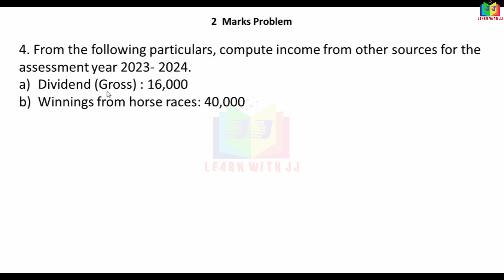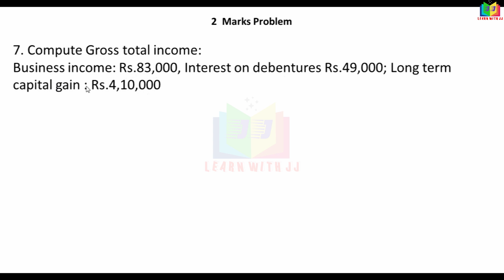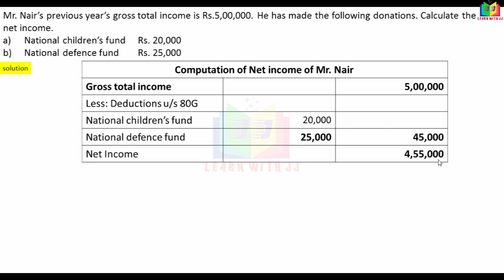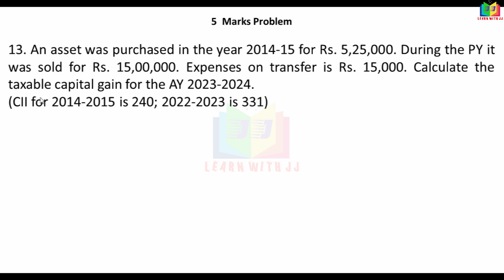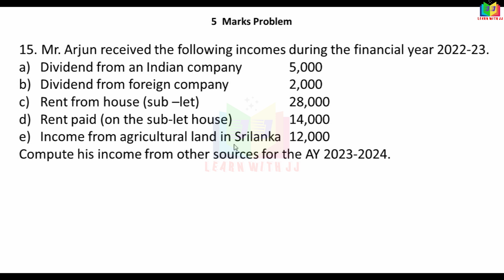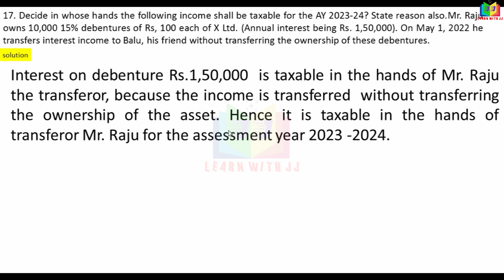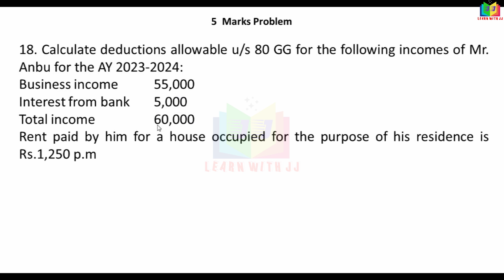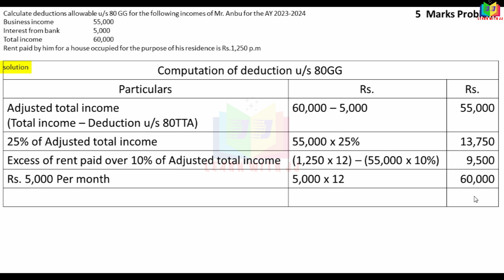Part 1| previousyear |solvedquestionpaper | 2&5markswithanswer